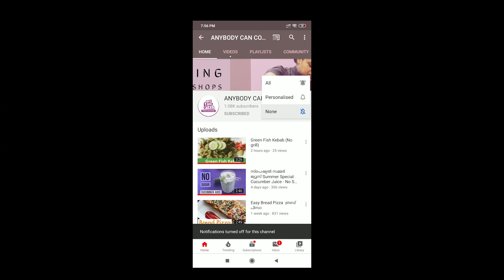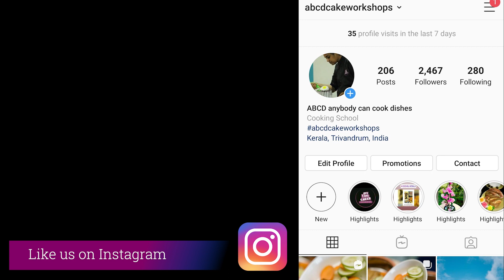Spring Onion Seeds Healthy Mix തോരൻ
Seeds are very versatile and we can easily incorporate them in our recipes. This recipe is all about a healthy vegetable mix ( തോരൻ ) with spring onions ,eggs and roasted seeds